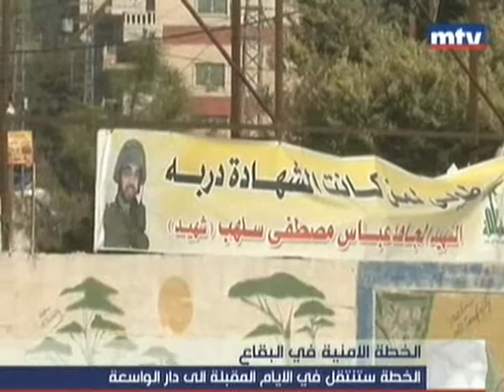المعلومات تلقي القبض على متورطين بخطف ميشال الصقر